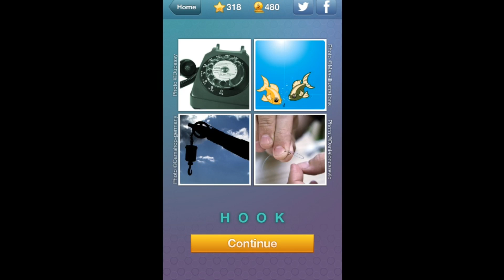What's The Word? Level 317 Answer Walkthrough (iphone, Android, ipad)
What's The Word? - new quiz with pics and words
Answers Level 317 from RedSpell